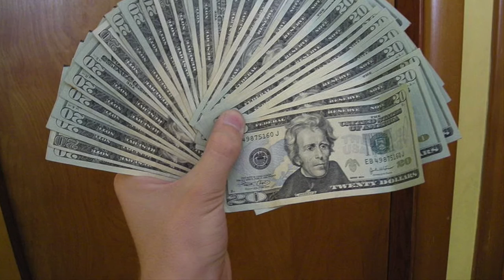Schlumberger Summer Internship Video.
My Schlumberger Intern Video experience I had during summer 2015  which lasted for 5 weeks.
This experience was so valuable and rich on all the knowledge I learned during the internship, definitely recommend to any undergraduate student seeking a rewarding experience on a top-class company like Schlumberger.